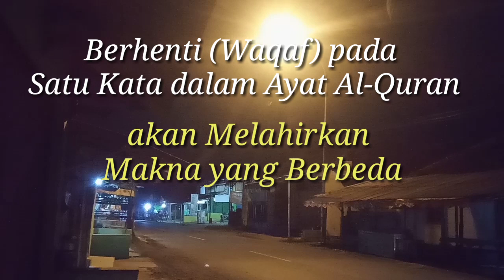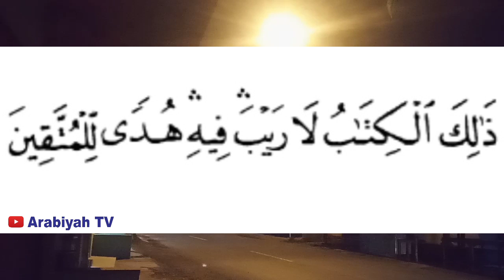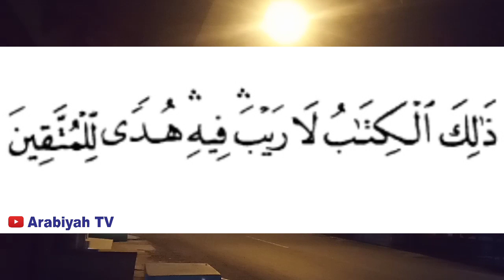Hubungan Waqaf dengan Makna Ayat, Beda Berhenti Beda Makna, Mengapa?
Ulasan tentang waqaf, berhenti pada bacaan ayat Al-Quran. Berhenti pada sebuah kata atau kata sesudahnya, akan membedakan pemahaman makna ayat.

Selamat menyimak.